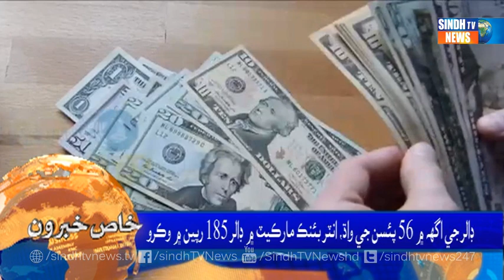01 PM Headlines & Bulletin LIVE || Sindh TV News || 20 April 2022